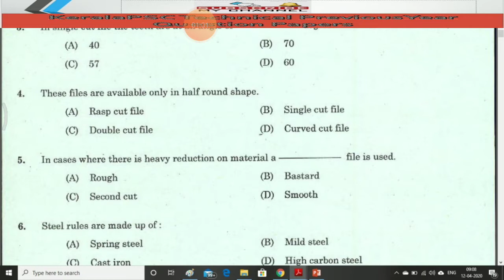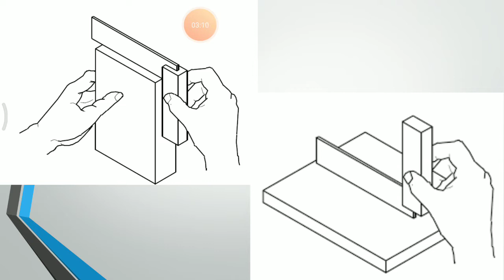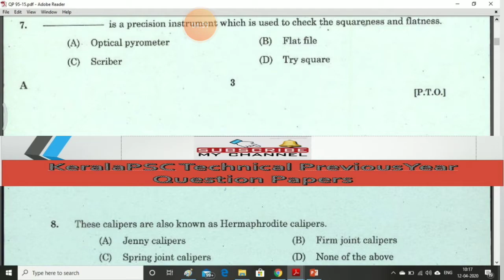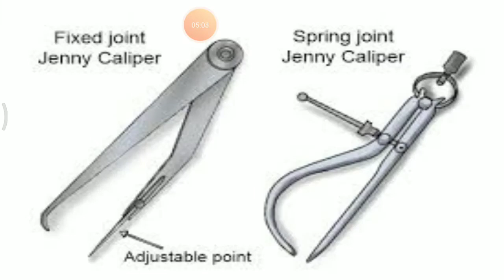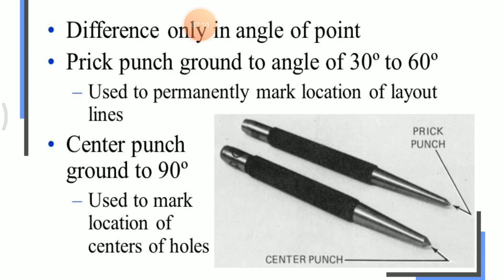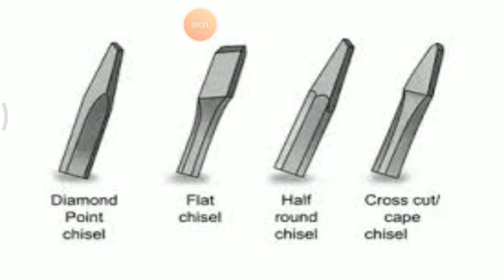KERALA PSC TRADESMAN IN SHEET METAL PREVIOUS YEAR QUESTION TRADE INSTRUCTOR LECTURER PART 2 095/2015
This video gives the answers with explanation for KERALA PSC Tradesman in Sheet Metal previous year question paper Technical 095/2015 which will be usefull for junior/trade instructor Lecturer examination in TOOL AND DIE.